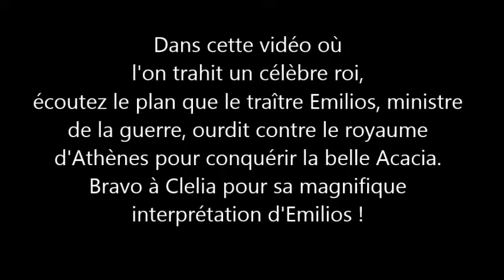Monologue intérieur d'Emilios dévoilant son plan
Voici les pensées intimes d'Emilios, le ministre de la guerre du royaume d'Athènes. Il nous dévoile, par la voix de Clelia, le plan qu'il a imaginé pour éloigner son rival Léandre, le prince d'Athènes, et conquérir la belle Acacia.